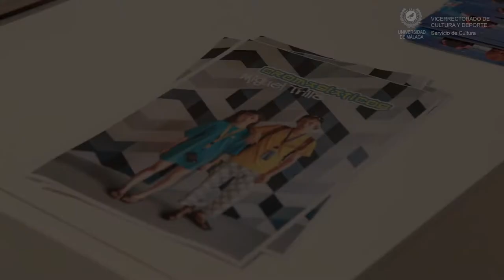CROMASIÁTICOS. MIGUEL TRILLO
Exposición comisariada por Alfredo Viñas.

En este proyecto expositivo, organizado por el Vicerrectorado de Cultura y Deporte de la Universidad de Málaga, el conocido artista Miguel Trillo presenta su obra más inédita, retratos de jóvenes que el fotógrafo documentalista encuentra en conciertos de música pop/rock y festivales de comic. Más de 70 fotografías, a todo color, sobre las tribus urbanas juveniles en imágenes impactantes y transgresoras centradas en escenarios urbanos de ciudades de Asia Oriental o Asia del Este.

Fecha: 5 de octubre-25 de noviembre de 2017

Lugar: Sala de Exposiciones del Rectorado. Av. Cervantes, 2.